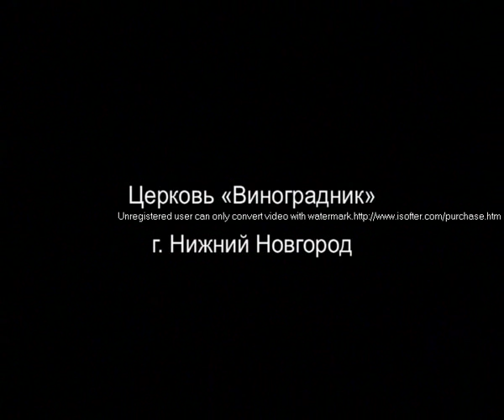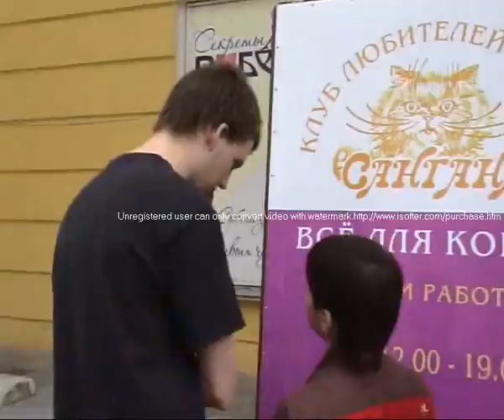part 1 7th June 2009 Nizhny Novgorod Vineyard